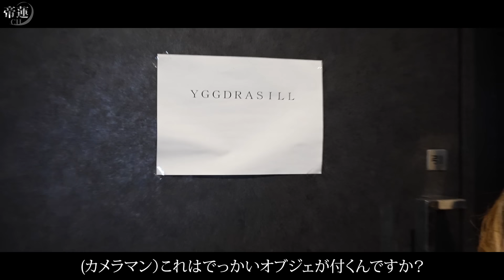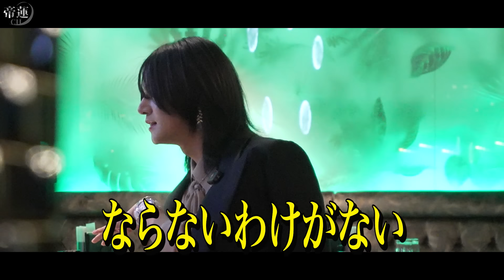「ホスクラ舐めない方がいいよ」帝蓮の２号店が開店延期。社美緒が考える現代の生き残り方とは…？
歌舞伎町No.1ホスト「帝蓮」の個人チャンネルが始動！

【YGGDRASILL本店】
《ホスホス》
【YGGDRASILL-OSAKA-】
《ホスホス》
【YGGDRASILL -ODIN-】
《ホスホス》